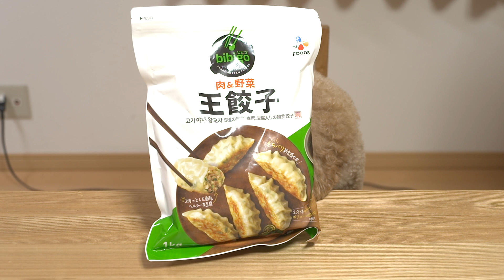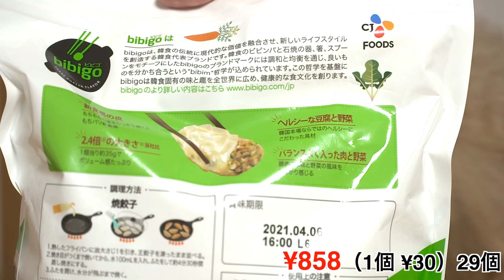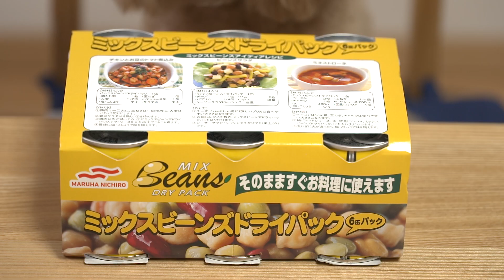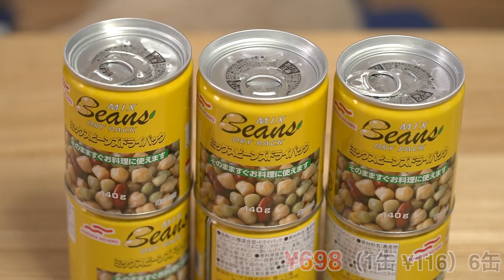【コストコ】5月中旬 購入品紹介【2020年】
5月中旬のコストコ購入品紹介・開封です。